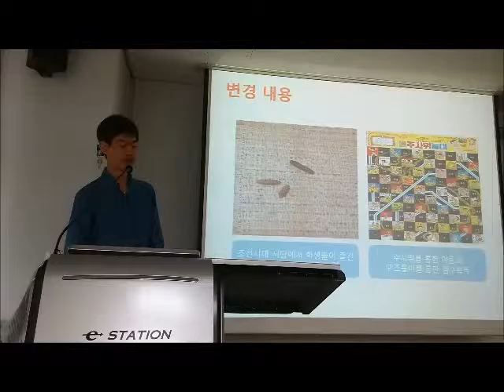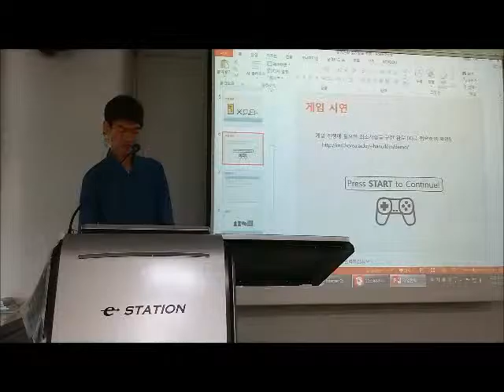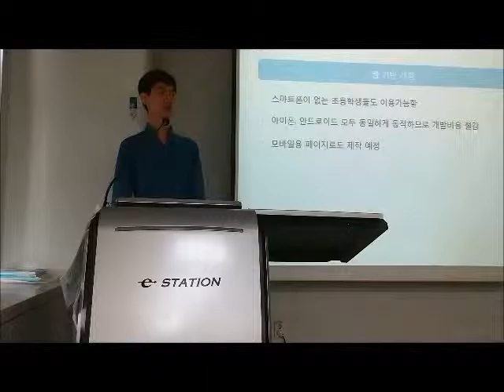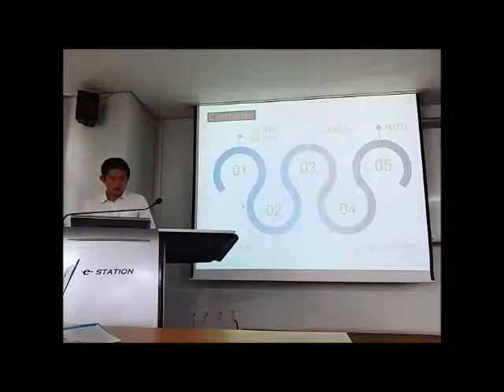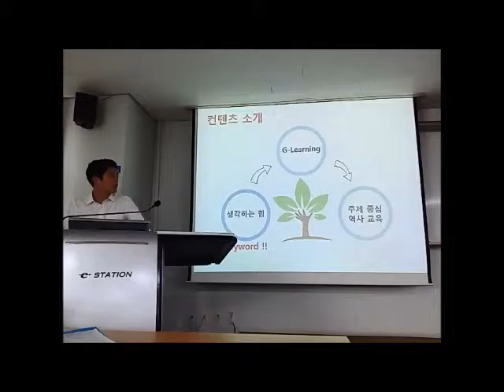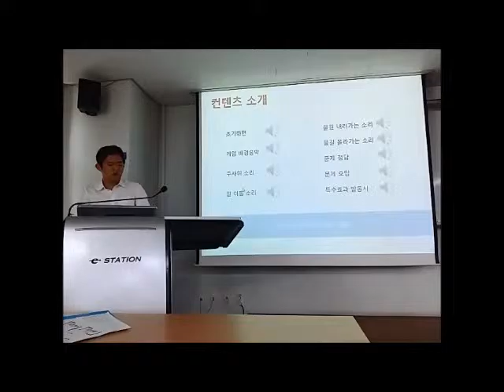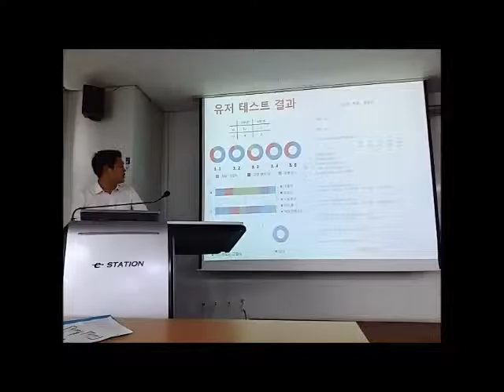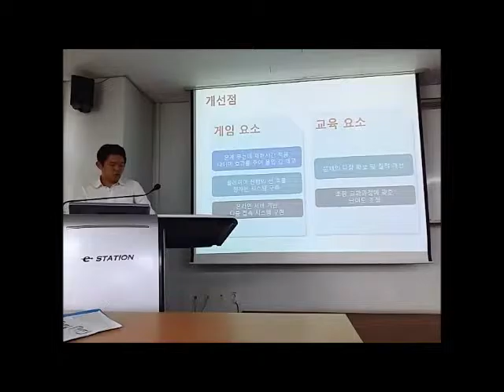2015 Strategic Management by Prof. Jong Hyun Wi : Education App Development Project (12)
2015 경영전략 by 위정현 교수 : 교육용 앱 개발 프로젝트
참가자 : 이재원, 최광현, 김정권

역사를 재밌게, 주사위별곡과 함께